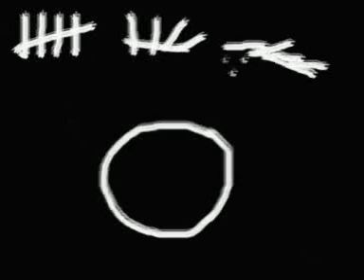You are beautiful!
Dedicated to all trees on earth!
If you love somebody, you can send this video clip on Valentine Day.